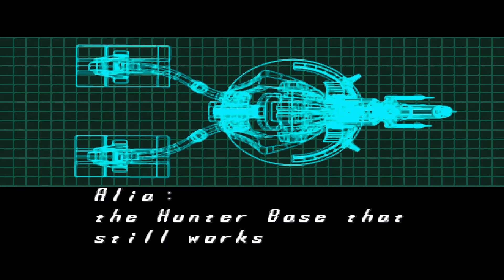Mega Man X5 - (Part 1): Annoying Text